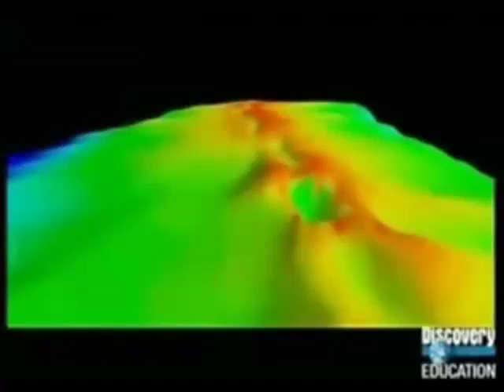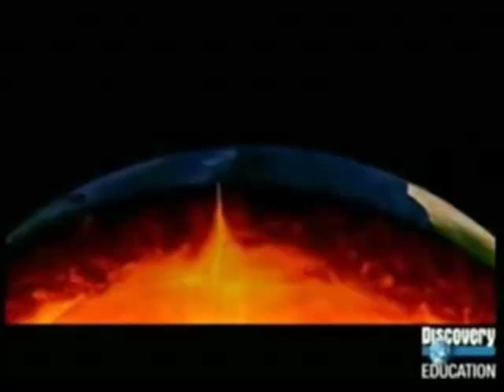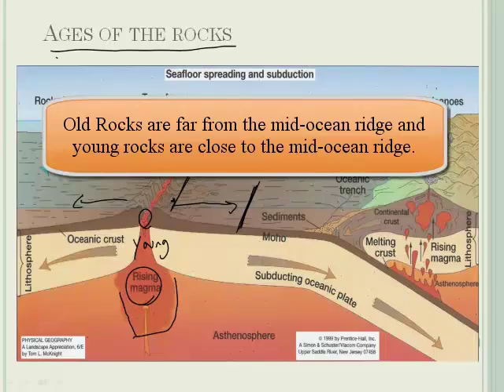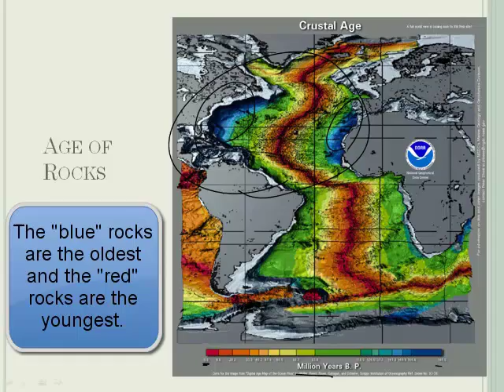Introduction to Plate Tectonics 2/3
Join award winning teacher Jonathan Bergmann as he explains the basics of plate tectonics